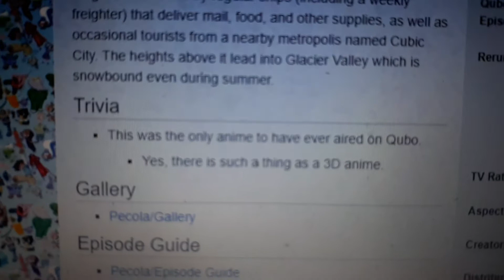Pecola's an anime?!